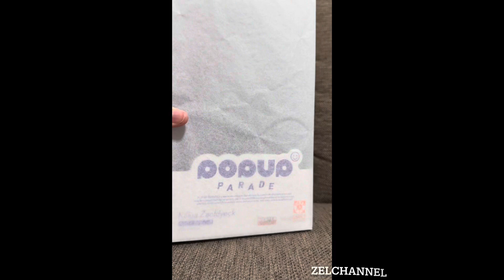POPUP PARADE KILLUA ZAOLDYECK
Popup Parade Hunter x Hunter

KILLUA ZAOLDYECK